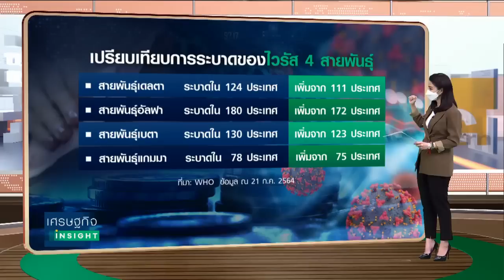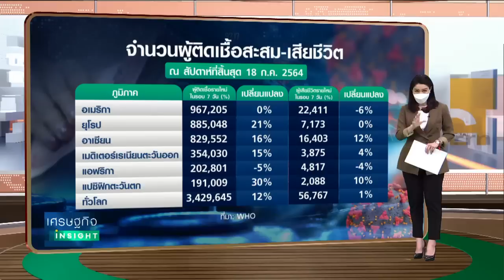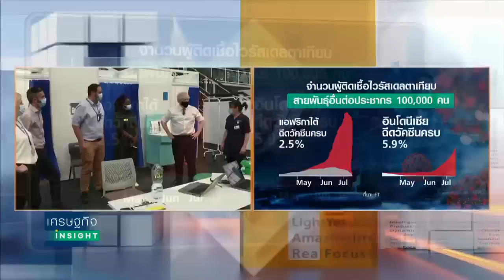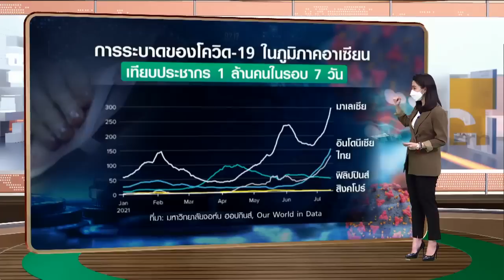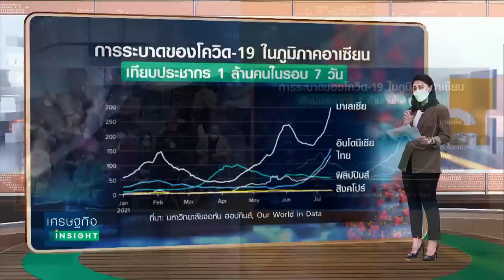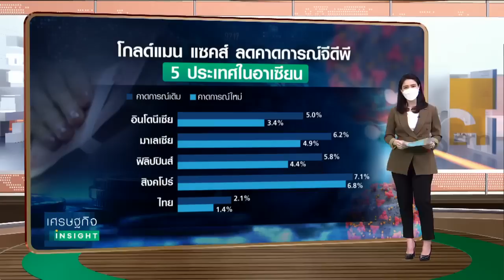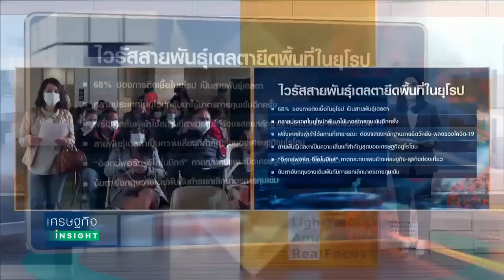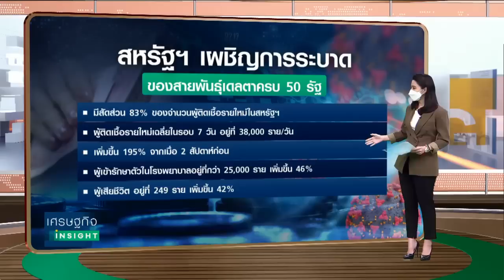“เดลตา” ยึดโลก จุดพลิกผัน ความหวังเปิดเศรษฐกิจ l เศรษฐกิจ Insight 27 ก.ค.64